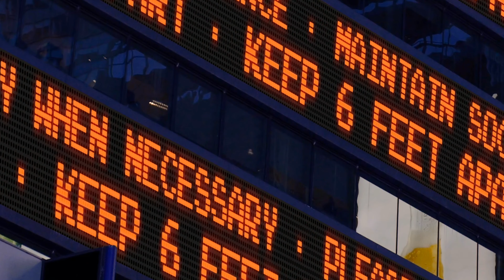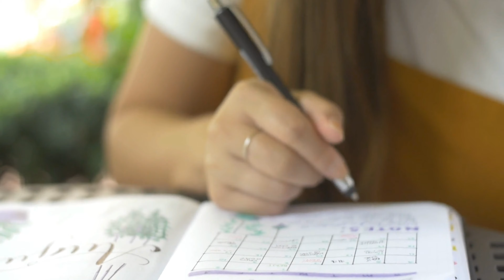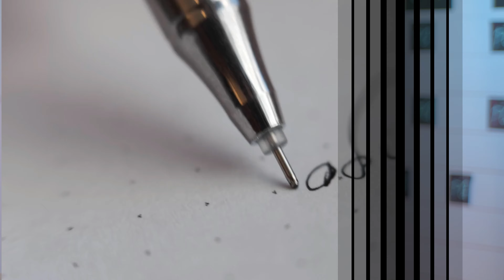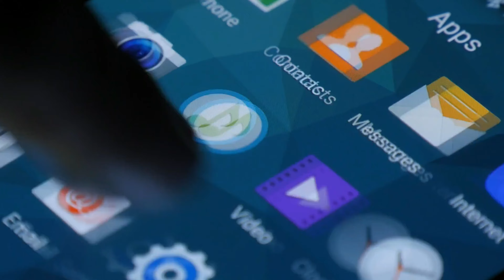How To Plan Your Week and Change Your Life!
Planning your week can change your life! Pastor Sharo is sharing 4 of her time-tested tips to help you achieve this.

ABOUT PREACHER GIRL TV ⤵︎

Preacher Girl TV reminds daughters of God everywhere that once God calls you, NO ONE can uncall you! You don’t need a pulpit, you just need a message! Pastor Sharo is a daughter of God, senior pastor, entrepreneur, and "girl preacher" dedicated to helping her fellow PGs FIND that message and PREACH it!

Share when you're watching by tagging me in INSTAGRAM STORIES and I will repost!